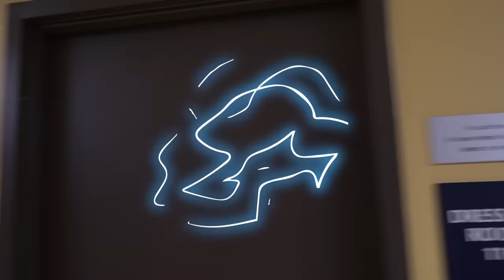Memphis Mane Comedy Special 2019 w/ DC Young Fly, Karlous Miller and Chico Bean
The coldest podcast returns to Memphis to check errrbody in the building! DC Young Fly, Karlous Miller and Chico Bean waste no time brining the laughs and interacting with the people of Memphis, Tennessee! The squad deliver a classic show, paying tribute to Memphis rap and they take a trip down memory lane - back to when you had to ask your momma to stay over your friends house. If your looking for the funny real podcast - this is it!

Get tickets to see them in San Diego!